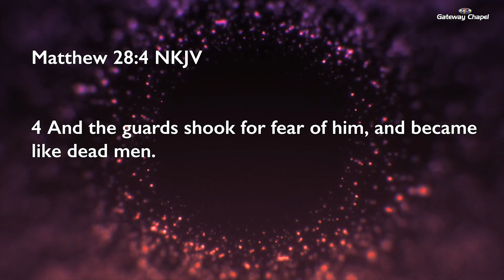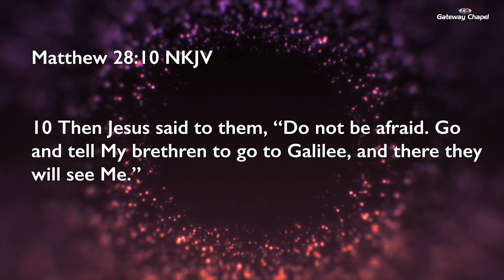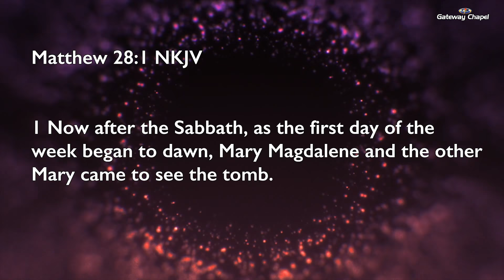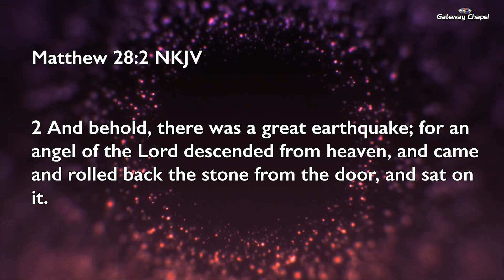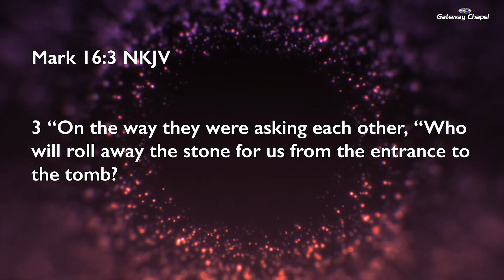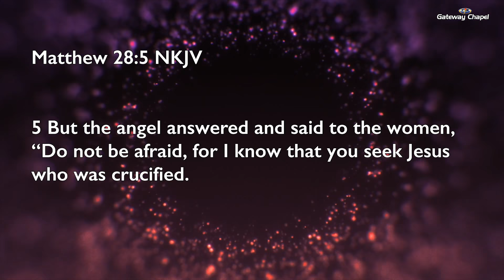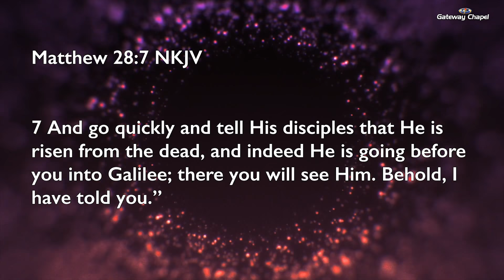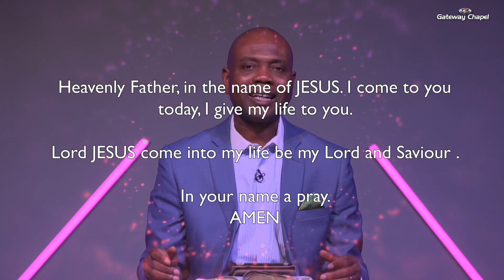Gateway Chapel || EASTER SUNDER SPECIAL - Introduction To Transformation || Pastor Eddie Iduoze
Join us in this special service as we celebrate the resurrection of Jesus. The resurrection of Jesus is about transformation, from death to life. Using the book Matthew Chapter 28 verses 1 to 10, Pastor Eddie teaches us 4 Simple Steps we can easily follow to move from Death to Life, in regards to the problems we face in life.

New to our channel? If you'd like to know more about our ministry please visit us